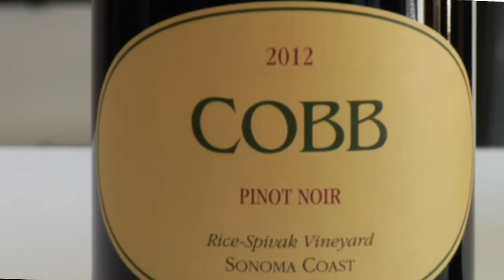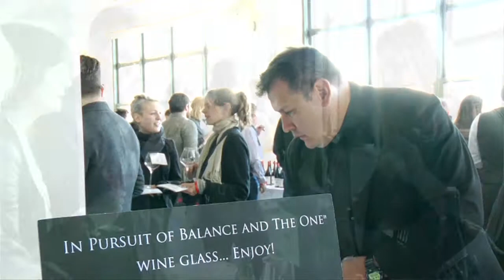JAVA WITH JEAN and Ross Cobb of Cobb Wines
Ep 1 Ross Cobb, Cobb Wines @ IPOB, in Tribeca, New York. Welcome to our first episode of JAVA WITH JEAN and joining us is Ross Cobb of Cobb Wines,a Sonoma County based winery in Northern, California participating at In Pursuit of Balance in TriBeCa, New York. Learn about the pursuit of balance in wines, manifesto of wines and other trending 'sips' about his family-owned winery. | 212/792-4106